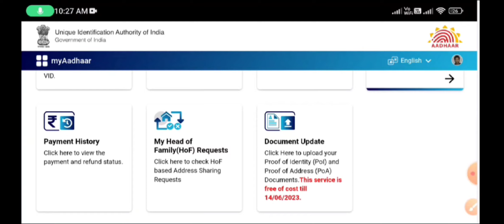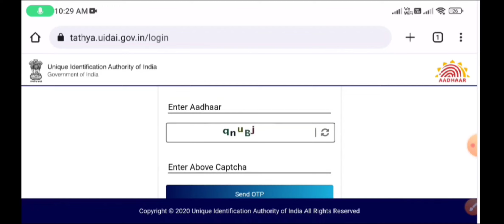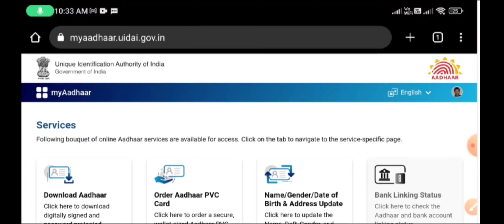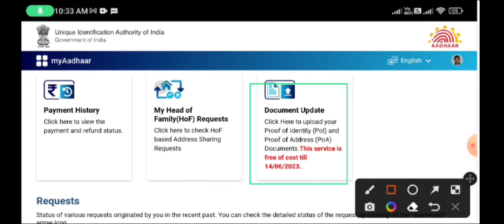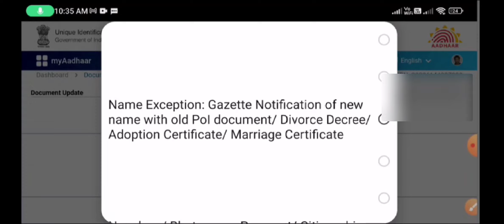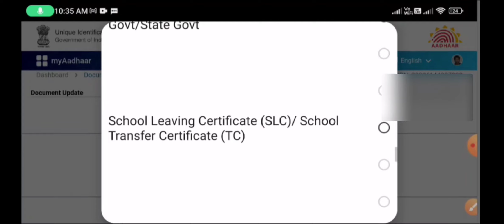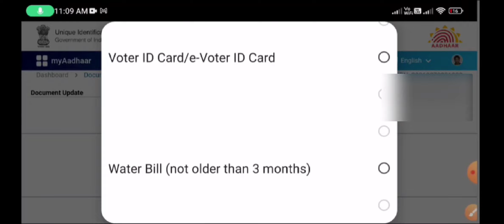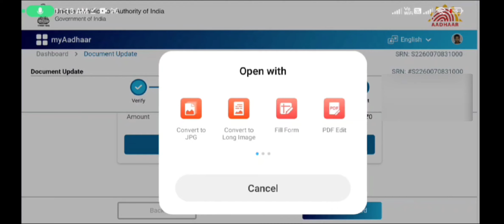Aadhar Document Update Online Full Process 2023 || Aadhar card free update 2023